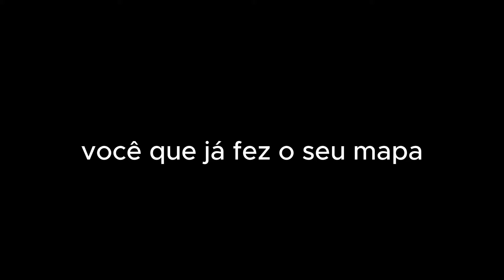Lene Sensitiva vê a morte do FAUSTÃO, uma LENDA, Brasil vai chorar, LUCIANO HUCK vaiter um... E+